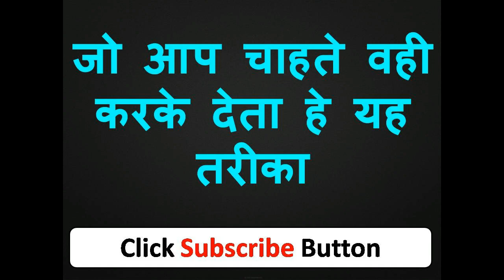ॐ व्यूमि दरू त्रि स्वः जैसे ही यह बोलो पड़ोसन आपके पास आ जाएगी सीधे फटाफट ही